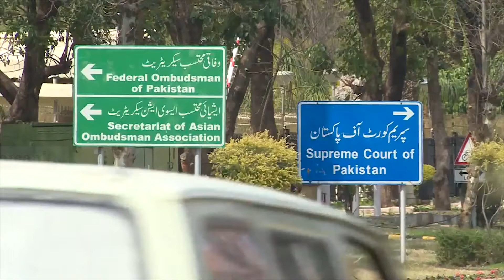Qalbe Hassan | Justice Qazi Faez Isa Case | Voicepk.net